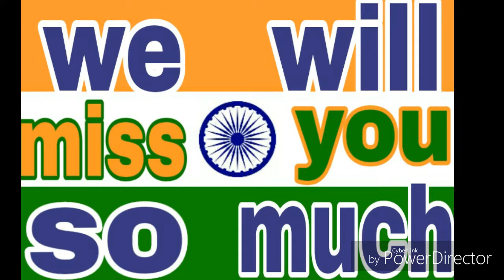Special video for Indian army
1)This video is specially for that 44 jawans
2)we reply to Pakistan aali re aali aata tum
   chi bari aali